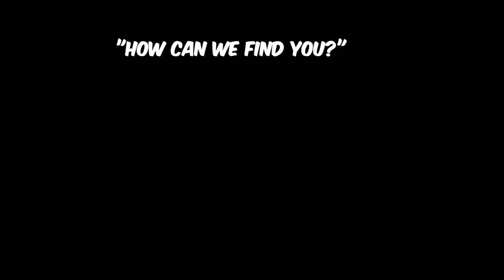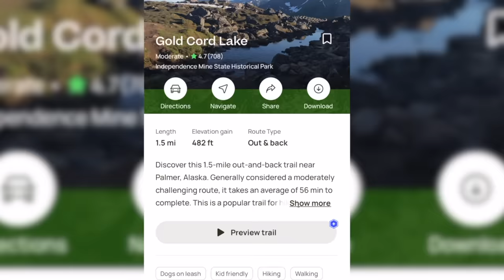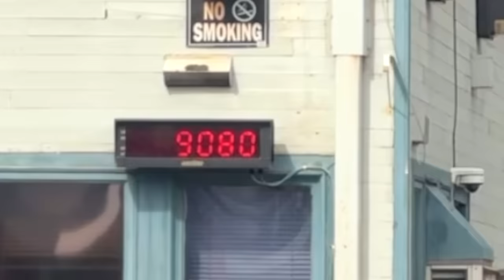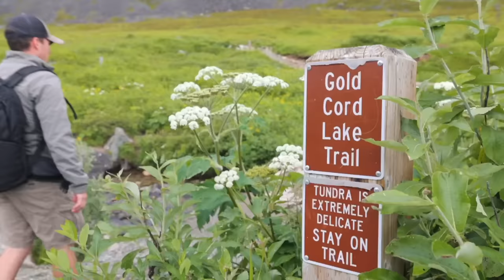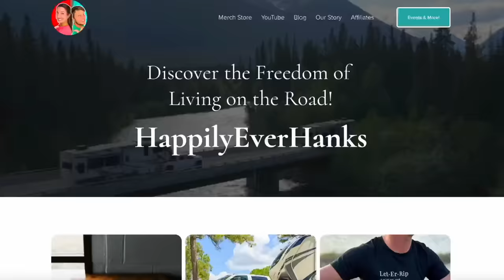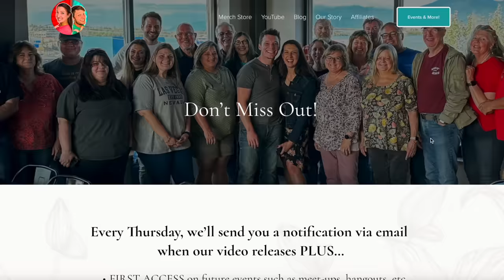Know Where HappilyEverHanks Is Going! (RV Life)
Today, we want to share a fresh start with you and this involves bringing the RV community together. But first, let's face it...we find RV life to be boring at times. Living full-time in an RV can give us cabin fever.

HappilyEverHanks are real people and have down days. We want to share with you our "secret sauce" for winning back the RV life we love to live!

_A large influence on this series has come from content creators like Kara and Nate or Matt's Off Road Recovery. The style of this video is also similar to Keep Your Daydream or Changing Lanes in parts._

Timestamps

00:00 Intro
00:28 RVing can be “blah”
02:04 Best Free Hiking App
03:52 Getting Rid of Junk on the Road
04:25 2 Weeks Without a Microwave
05:25 A Day at the Dump
09:45 Amazing Hike Near Palmer, Alaska
12:55 Renee Decided to Take a Bath
14:23 Anchorage, Alaska Game Plan
15:10 How to Find HappilyEverHanks

🏡 Boondockers Welcome
Use the link below to save 15%

🍷 Harvest Hosts
Save 15% with our code: THANKSHANKS

🙀 Waggle - Temperature Monitor Device
Save 50% with our code: HANKS50

▶︎Learn about our story!

_Sign up for our weekly emails to get the music from each episode!_